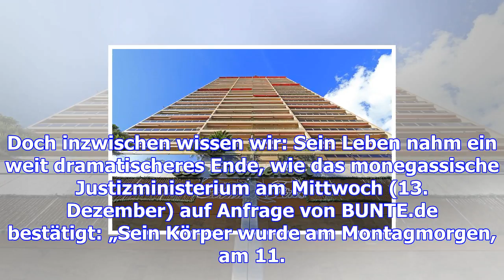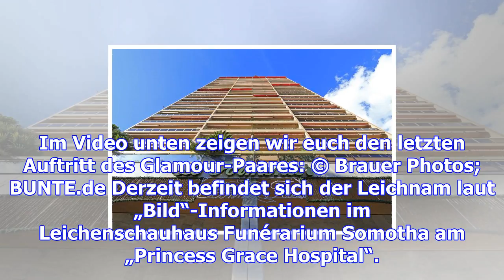Otto kern (†67): hier stürzte der hemden-könig in den tod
Nicht nur für Freunde und Kollegen ist der plötzliche Tod von Otto Kern ein Schock. Fest steht inzwi...